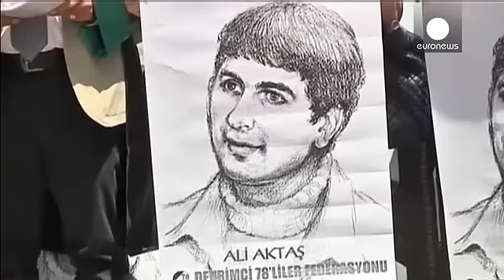Turquía condena a cadena perpetua a la cúpula militar del golpe de 1980.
Kenan Evren, que en la actualidad tiene 93 años, fue jefe de la Junta castrense tras el alzamiento y presidió el país de 1982 a 1989. La misma sentencia ha recibido Tahsin Sahinkaya, de 89 años, entonces comandante de las Fuerzas Aéreas. Probablemente, ninguno ingrese en prisión debido su edad y estado de salud.

Durante los tres años que los militares tuvieron el poder fueron ejecutadas 50 personas, medio millón fueron arrestadas y cientos de presos murieron en prisión. Los partidos de la izqu...